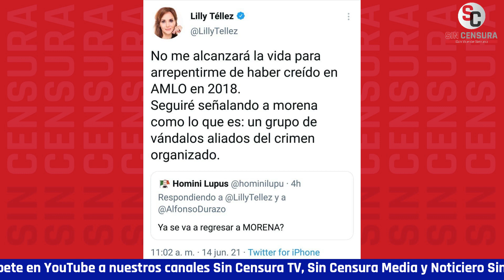NUEVO DISCURSITO PEDORRO ES VINCULAR A MORENA CON NARCO… ASÍ ESTÁ LILLY, M. CLOUTHIER Y RIVA PALACIO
El nuevo discursito pedorro de la oposición es vincular a Morena con el narcotráfico… Así está Lilly Téllez, Manuel Clouthier y Raymundo Riva Palacio; y todo por perder Sonora y Sinaloa ¿Pues qué negocio habrán perdido estos muchachos en esos estados?